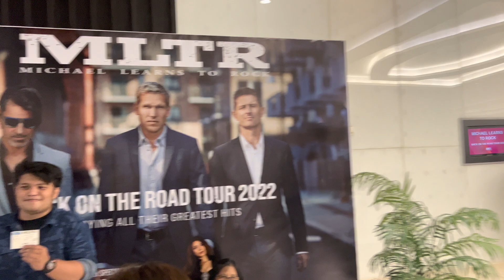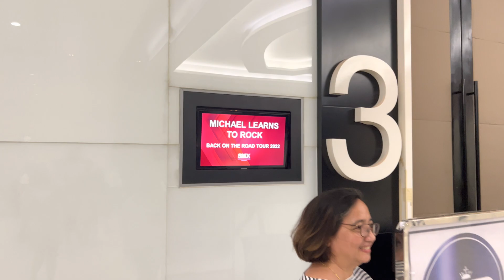2022 MLTR concert in Davao before the show#davao#concert#mltr#satisfied